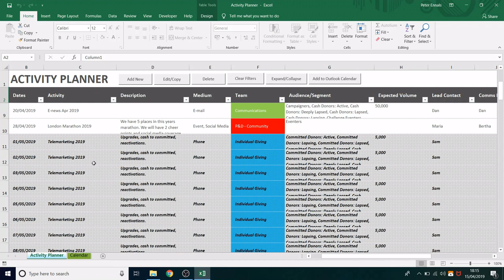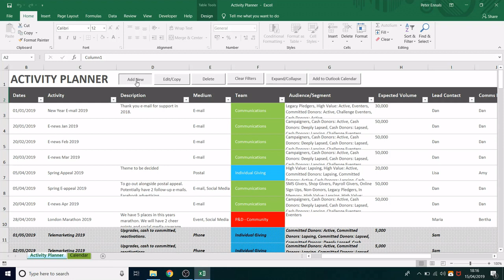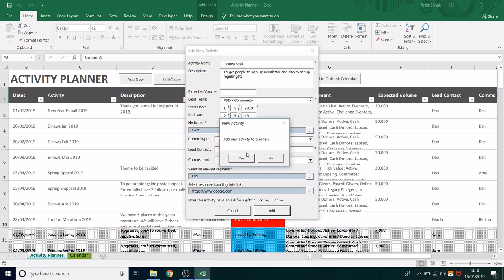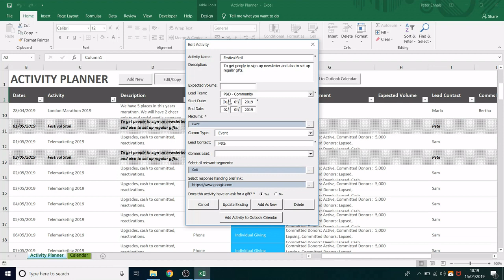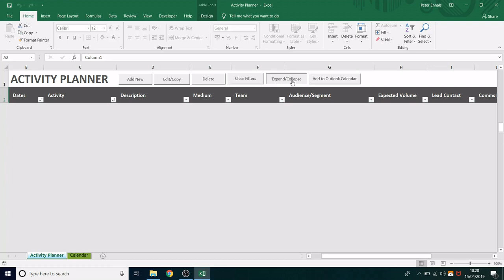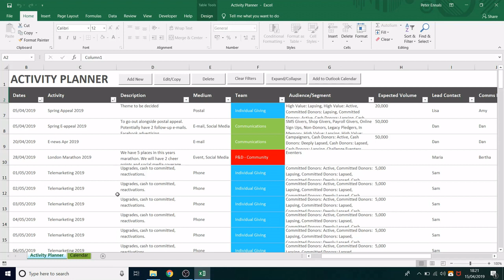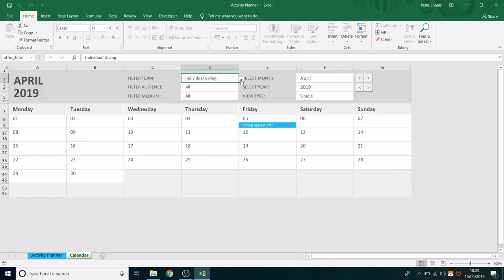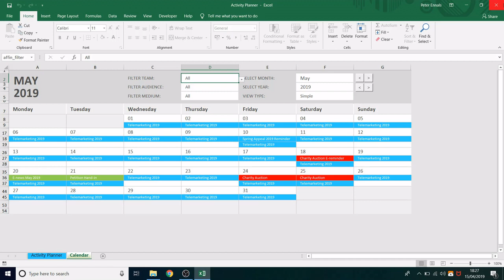Activity Planner | Excel & VBA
A demonstration of an Activity Planner built in Microsoft Excel.

In this demonstration I show an Excel spreadsheet that uses VBA to make a fully functioning activity planner. This was originally built for a fundraising department to manage their fundraising activities.

The video shows how to add/edit/delete activities, filter/search activities, and view it all in a calendar.

Please get in touch if you want a copy of this spreadsheet (including a user guide).

All data in my videos is fake. No personal information is used.